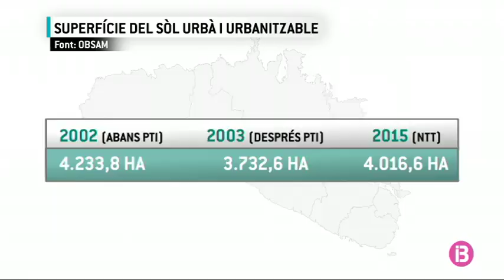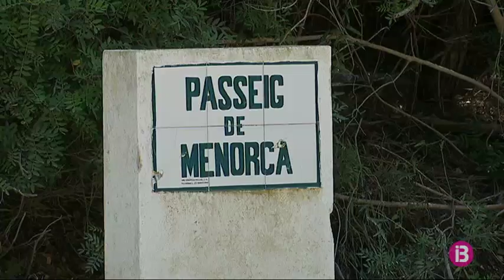Menorca encara pot créixer urbanísticament un 31% més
Ara mateix hi ha 4.016 hectàrees ja urbanitzades o per desenvolupar. No obstant això, el PTI contempla que es pot construir un 31% més.

Els municipis que més han crescut des del 2003 són Alaior, Ferreries i Sant Lluís, però el major potencial de creixement urbanístic es concentra al Mercadal que, amb un 118%, podria més que duplicar la superfície que ja té construïda.

De fet, concentra el 68% de tots els terrenys urbanitzables a zones turístiques de Menorca.